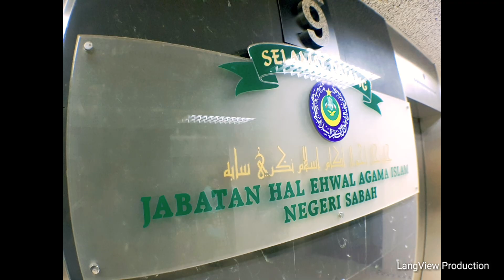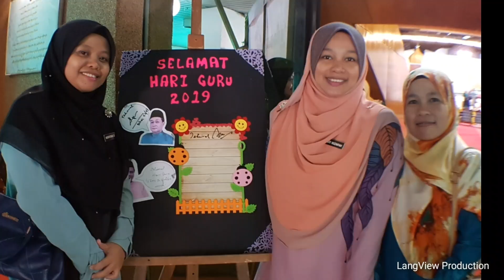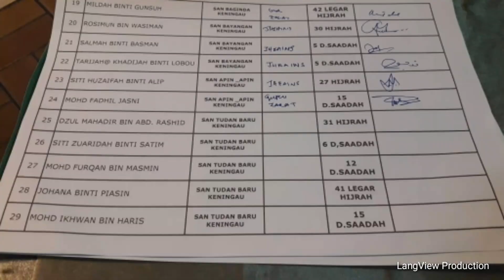Hari Guru 2019 JHEAINS - Sabah.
Songs:
Muhammad Ibni Abdillah - Wafiq Azizah
Kasih Padamu - Iman Farrar
Ya Habibal Qolbi - Sabyan Gambus

Sempena Hari Guru ke-31 Jabatan Hal Ehwal Agama Islam Negeri Sabah (JHEAINS) pada 02 Julai 2019 di Dewan Saadah, Wisma Muis, Kota Kinabalu. Dan telah disempurnakan perasmiannya oleh YB Datuk Haji Aidi Bin Haji Moktar, Menteri Undang-Undang dan Hal Ehwal Anak Negeri.

Presented by,
LangView Production